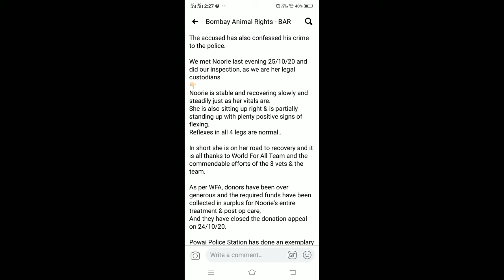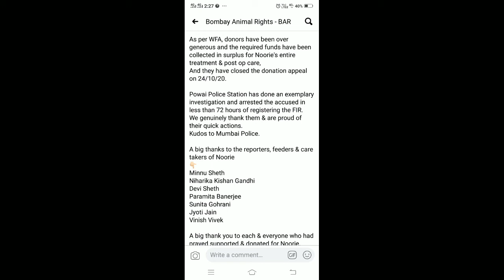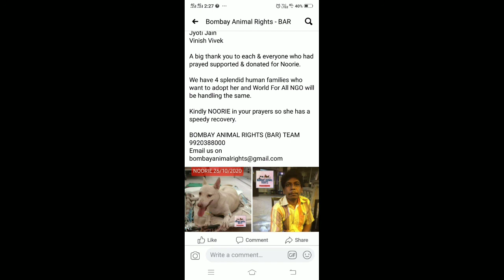Noorie's culprit has been arrested/ पकड़ा गया नूरी का गुनहगार